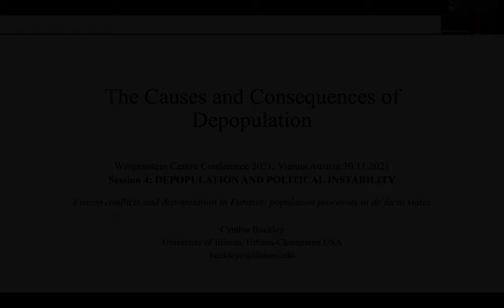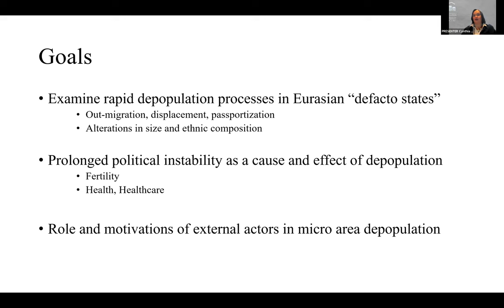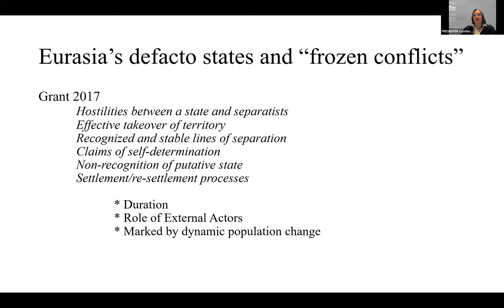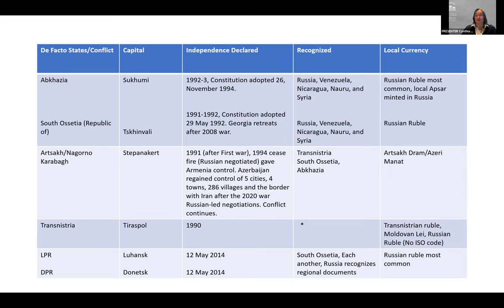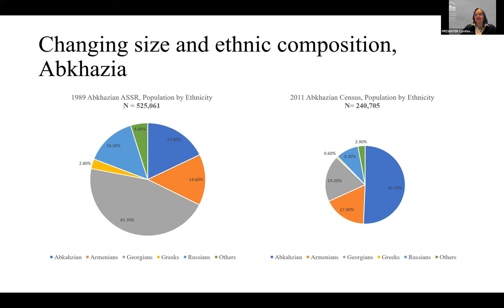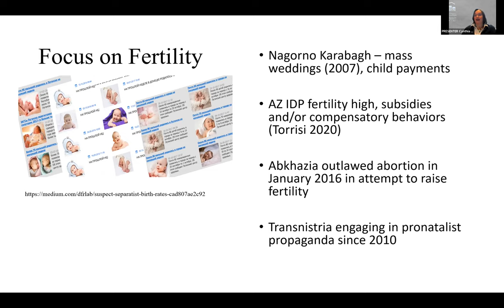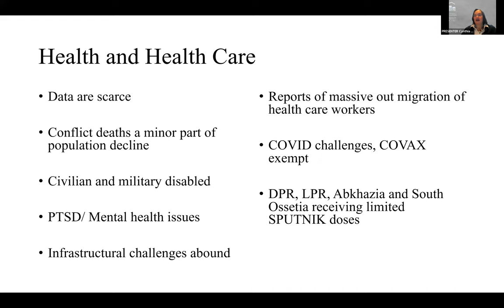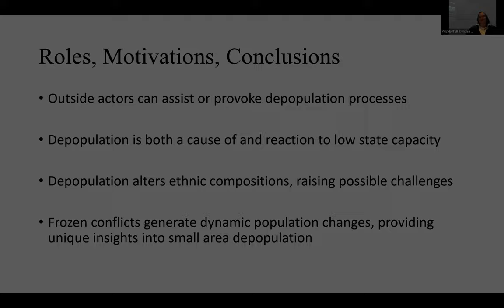WIC2021: C. Buckley - Frozen conflicts and depopulation in Eurasia: population processes in ....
The causes and consequences of depopulation

Author: Cynthia Buckley

Frozen conflicts and depopulation in Eurasia: population processes in de facto states

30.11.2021 (Day 2), Session 4: Depopulation and political instability, Talk: 2